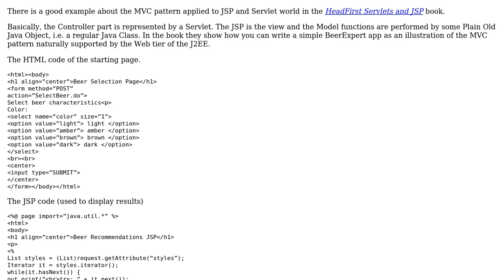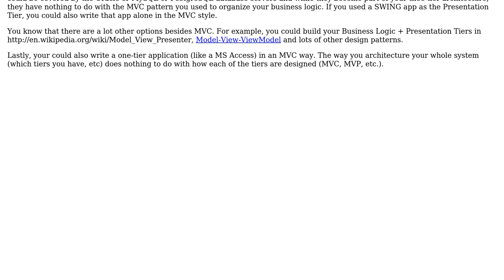Software Engineering: Trying to understand 3 layer programming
With thanks & praise to God, and with thanks to the many people who have made this project possible! | Content (except music & images) licensed under CC BY-SA | Music | Images & others | With thanks to user Rasoul Taheri user akhilless and the Stack Exchange Network Trademarks are property of their respective owners. You are responsible for your own actions.